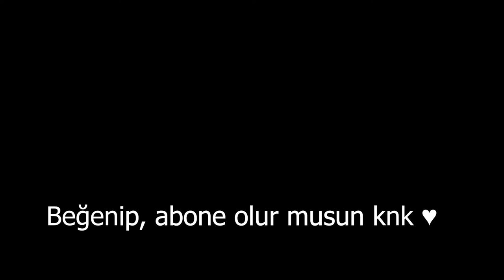Kendine Müzisyen'e Kışkırtma Vol2/ Doktor çağırma seansı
doktora gidenler beğensin.
valorant kışkırtma,
kendine müzisyen,
jrokez,
eray,
kemal,